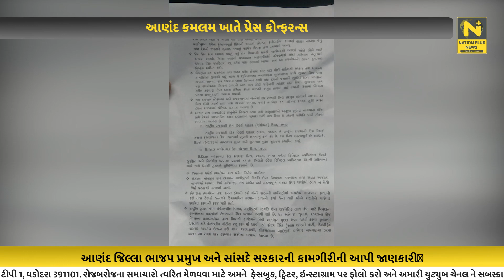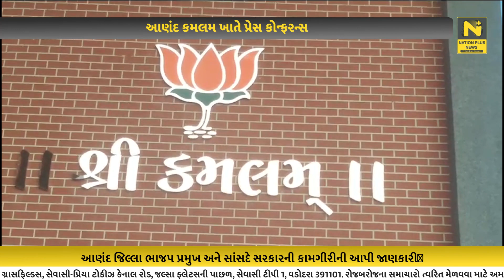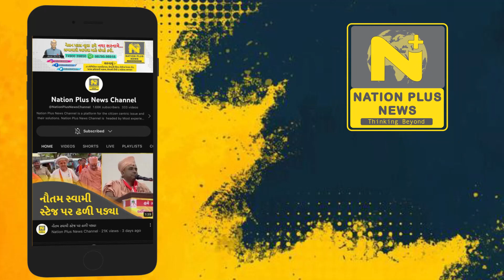આણંદ કમલમ ખાતે પ્રેસ કોન્ફરન્સ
આણંદના સાંસદ મિતેશભાઇ પટેલે ભાજપ સરકારે મોનસુન સત્રમાં 23 જેટલા બિલોને મંજૂરી આપવામાં આવી છે તે બાબતે આજે આણંદ જિલ્લાના ભાજપ કાયાલય કમલમ ખાતે એક પ્રેસ કોન્ફરન્સનું આયોજન કરી માહિતી આપી હતી.